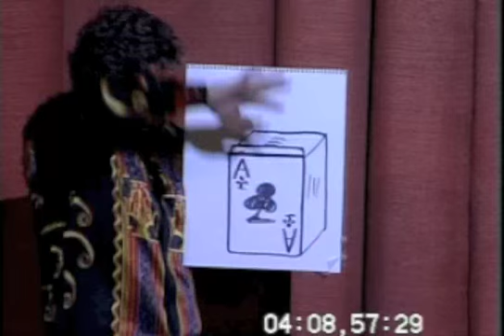elevator commercial 2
Master Magician Jeff Parmer
A Full Evening Show